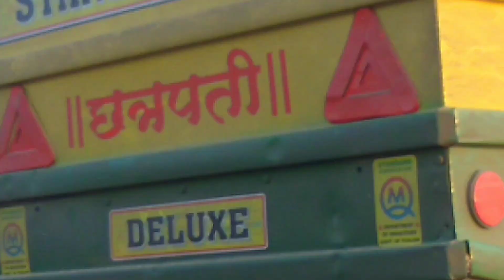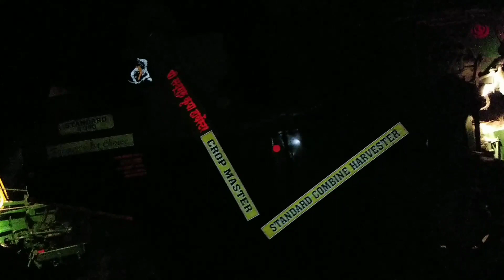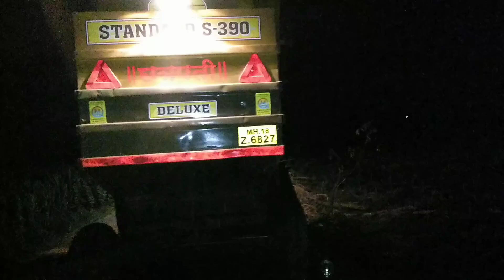Wheat Harvesting🌾 // गहु कापणी🌾